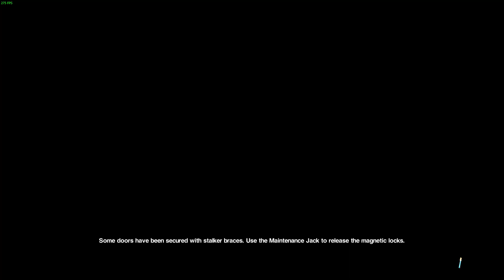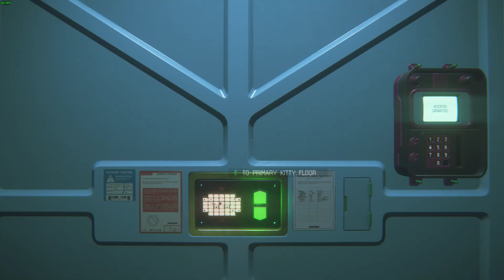Kitty's Nightmare M1-M6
What a mod! That's my first time playing Kitty's Nightmare. I tried to use the strats I know from the regular Kitty Isolation Redux mod as much as possible.
Also I use an revolver patch to have unlimited revolver ammo.

Rating of each mission in my opinion:
M1: 1/10 - Well... obviously easy :D
M2: 1/10 - Skipped, but you have to know that Steve will drop
M3: 3/10 - Similar to Kitty Redux except one droid. I took my time to loot a bit for later.
M4: 3/10 - Lower part wasn't that hard (thanks to the revolver). The upper parts was similar to regular Kitty Redux.
M5: 9/10 - Now we are talking! This mission is so much harder than the other ones. One extra alien and they are active since the start of the upper hospital area. The strat is to go into the save room after each small task. Later I used molotovs and other distractions to fight through that mission. I found a strat to throw a flare to get the aliens and droids all lined up. That worked pretty well. I used so much items in that mission.
M6: 6/10 - More chill than M5. Very same parts like in regular Kitty but one extra droid and Steve is overall so much more active. Some Kitty Redux strats worked. I probably could've used less items here.

M1: 0:39
M2: 1:48
M3: 5:23
M4: 13:19
M5: 25:14
M6: 01:01:35
End: 1:17:55